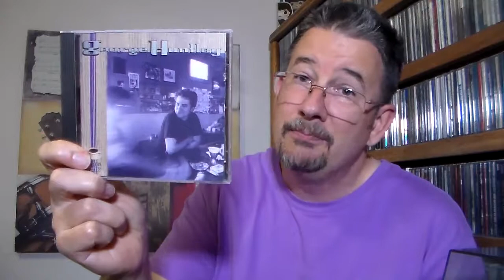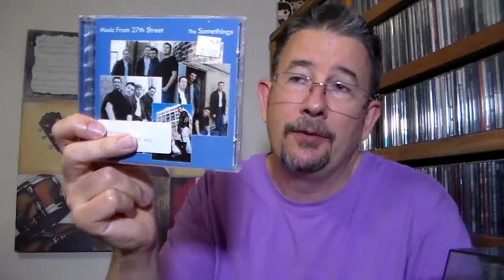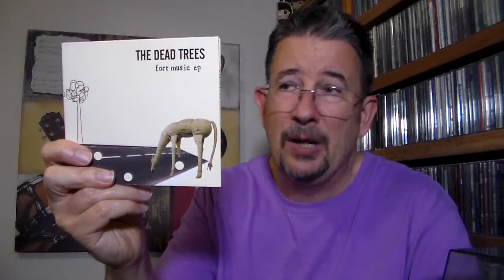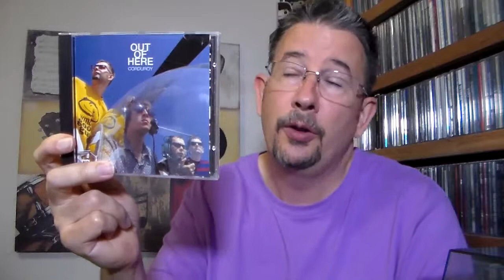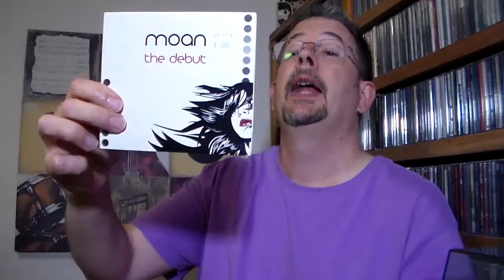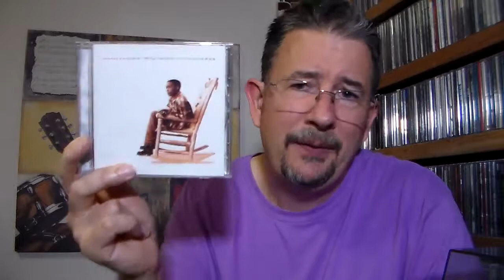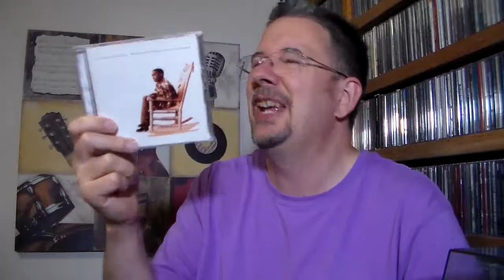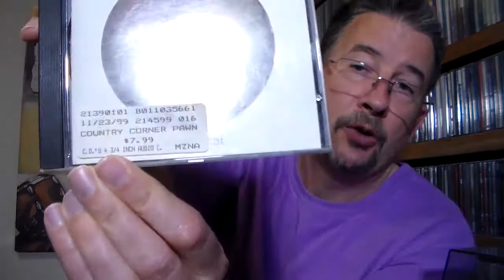Bargain Bag: July 2019 - THP 2.34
Yes, I know I just did a Bargain Bag video, but it was for last month -- and trust me, I needed to do a video that didn't take a lot of mental energy.  Besides, it gives you at least something during this creative break.  Enjoy!